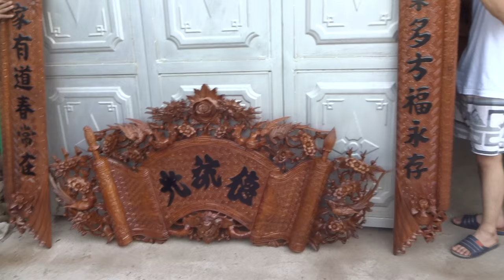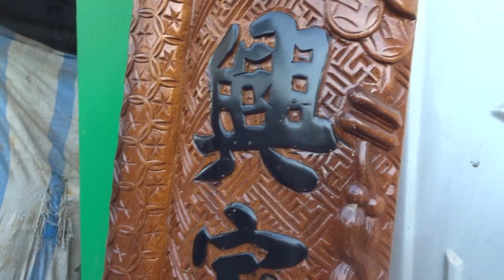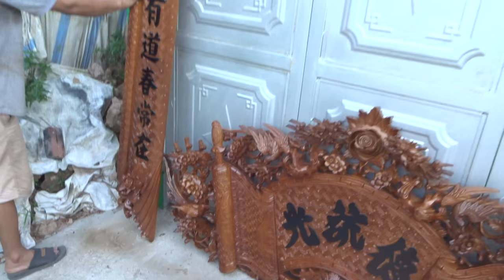Cuốn thư câu đối, chiều 2-6-2016, Đồ Gỗ Đức Hiền